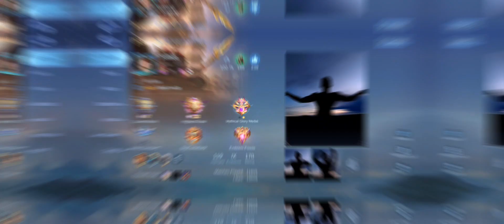Esmeralda | Top 1 Global Gameplay by pιsteύō - Mobile Legends